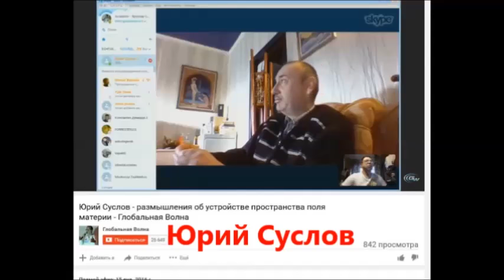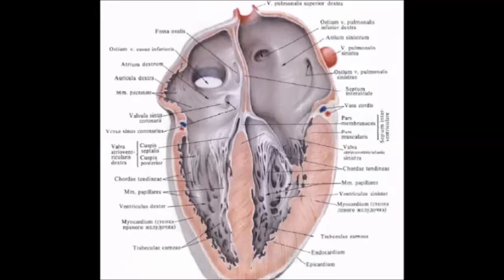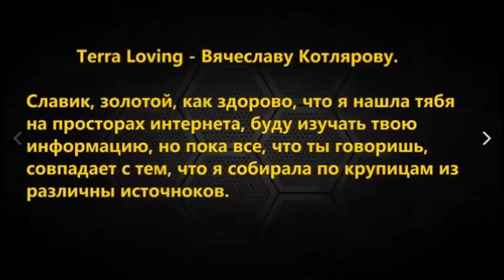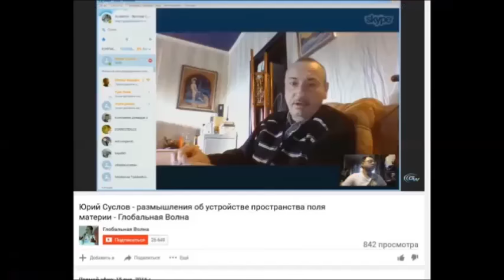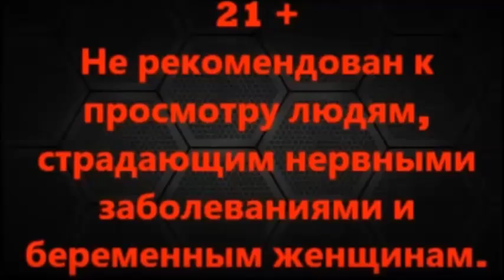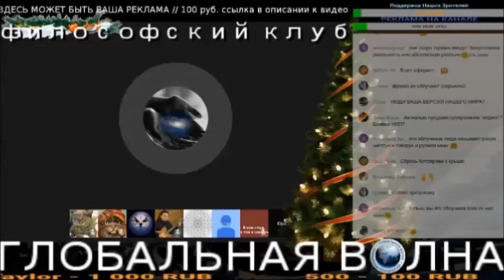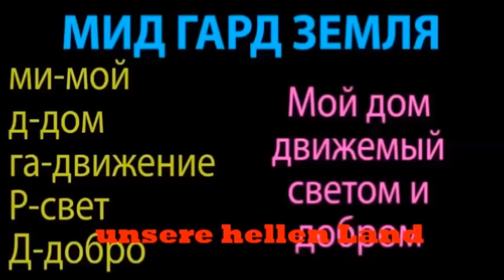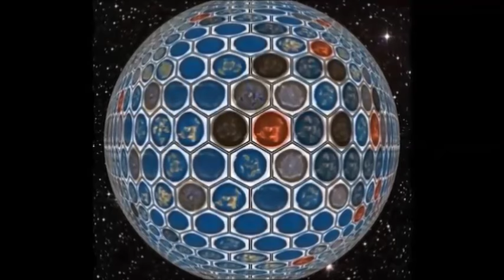Глобальная Волна: «Уничтожение Котлярова»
Полная версия [ФК] Философский Клуб #3: В.Котляров: Ад, тапки, Человек и совесть - 23 декабря 2016 г. Western Union - мой Skype wmorrowind. Кредитная Карта: ПриватБанк 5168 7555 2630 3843 УкрСибБанк 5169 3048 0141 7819 Яндекс Деньги: 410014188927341. R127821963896. Z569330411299. Когда ты берёшь - наполняешь ладони, когда отдаёшь - наполняешь сердце.